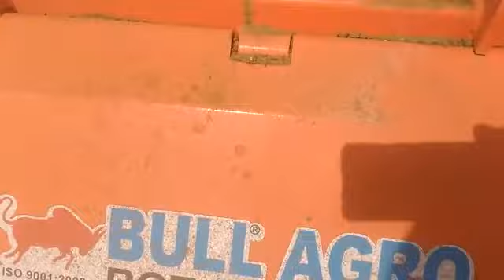MRG FARM TRACTOR-MALLUR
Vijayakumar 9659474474